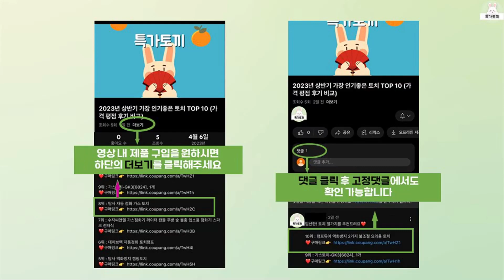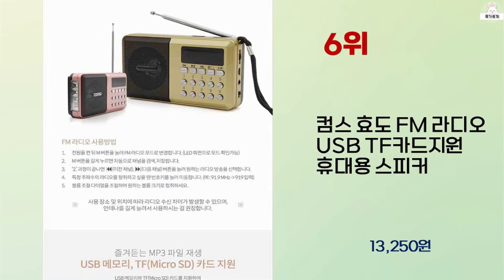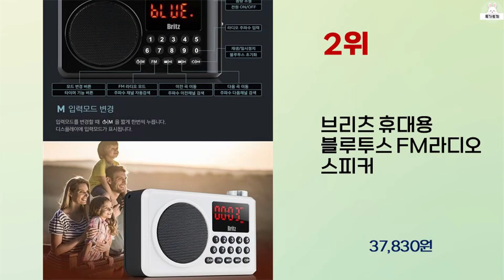2024년 상반기 가성비 좋은 라디오 BEST 10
2024년 상반기 가성비 좋은 라디오 10가지를 소개해드립니다.

10위 : 브리츠 블루투스 스피커 라디오 BA-MK250

8위 : 인켈 휴대용 블루투스 스피커 시스템 올인원 미니 오디오

6위 : 컴스 효도 FM 라디오 USB TF카드지원 휴대용 스피커

5위 : 브리츠 휴대용 FM라디오 블루투스 스피커 BZ-LV990

2위 : 브리츠 휴대용 블루투스 FM라디오 스피커

1위 : 브리츠 블루투스 FM 라디오 스피커 BZ-LV1100

 감사합니다